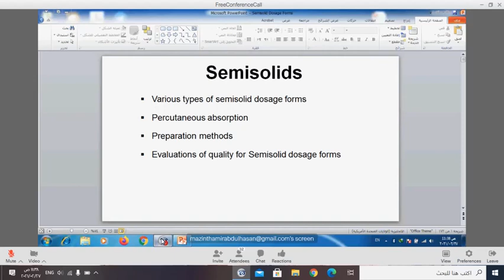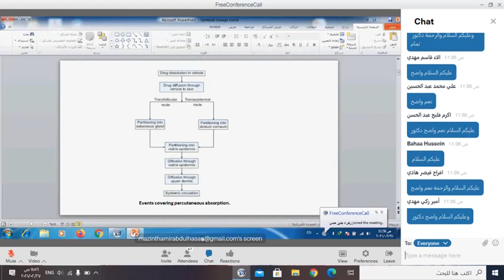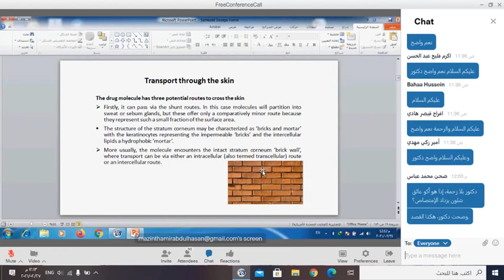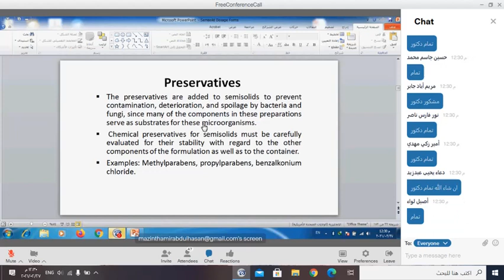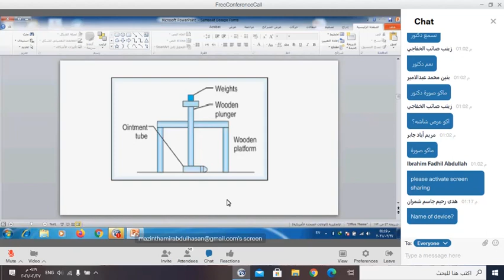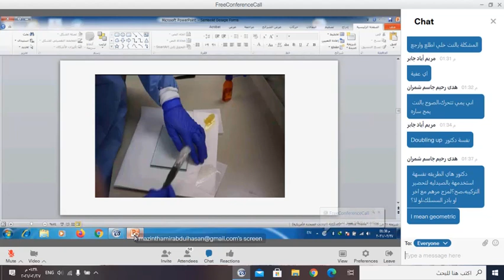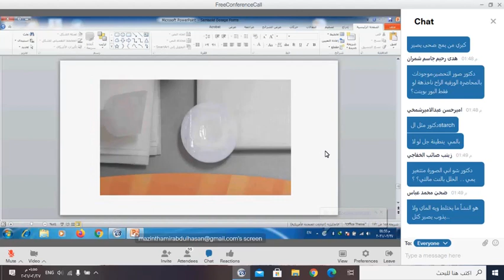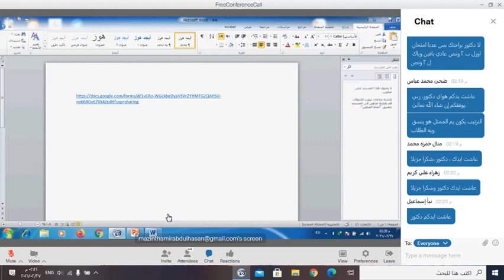صناعية د مازن semisolids